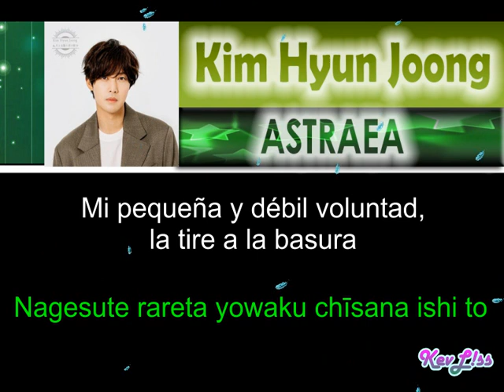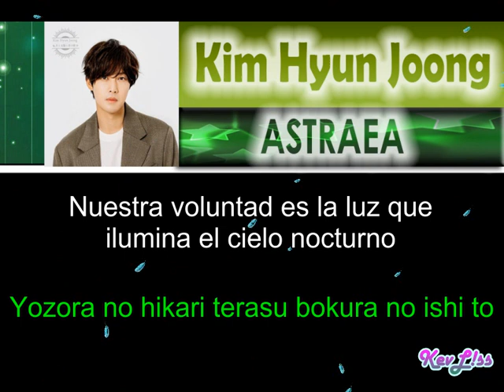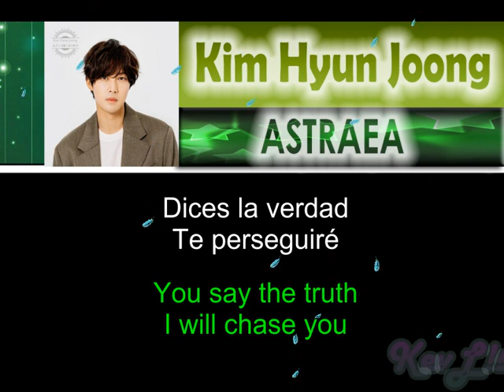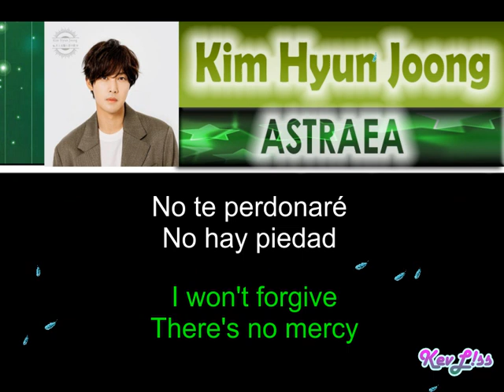Kim Hyun Joong - Astraea (Japanese Version) [Sub Español + Rom]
Tema: Astraea